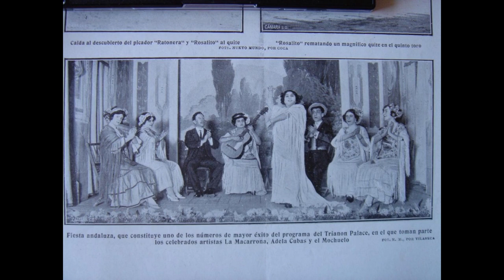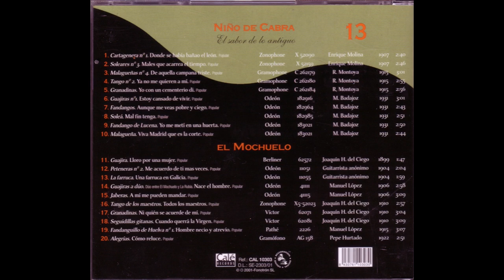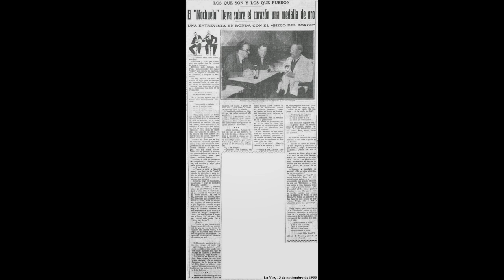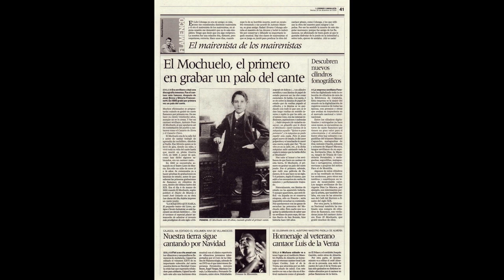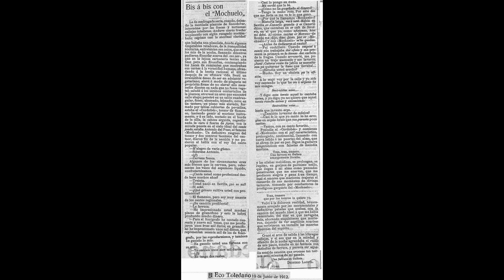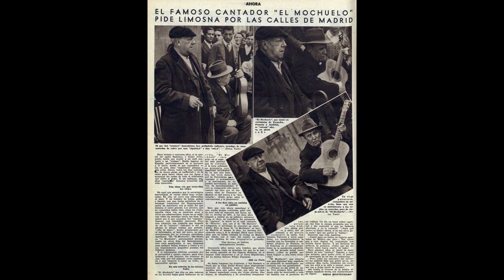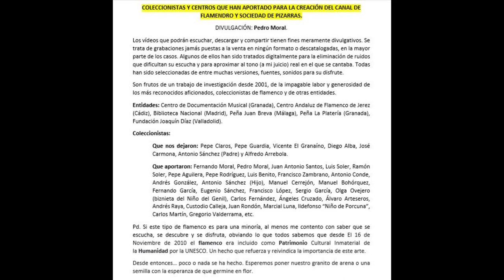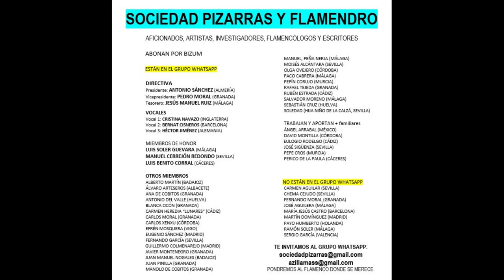(256 de 300¿) 99% EL MOCHUELO 13/20 CON MANUEL LÓPEZ 1914 12 CANTES Casa Columbia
EL MOCHUELO 13/20 CON MANUEL LÓPEZ 1914 12 CANTES CASA COLUMBIA

00:01 Tango: “El Espartero”.
03:12 Farruca: “La Virgen estaba lavando”.
06:19 Malagueña del Breva: “Tú tratas de acrimiminarme”. “Qué no sientes que me vaya”.
09:12 Tango: “La azotea y el piano”.
12:18 Jota de la Sierra: “Al Puerto de Guadarrama”.
15:13 Praviana: “Soy de Pravia”. A dúo con desconocido. Acompañamiento de Gaita, (Desconocido).
18:03 Jota Baturra: “La Virgen del Pilar”.
21:18 Malagueña del Mochuelo: “Son tan grandes mis fatigas”.
24:19 Tango de los Serafines: “Si de los cielos bajaran”.
27:37 Mariana: “Cuándo querrá Dios del cielo”.
30:33 Soleá: “Toíto en el mundo es mentira”.
33:49 Tango Político: “En la Plaza de las Cortes”.